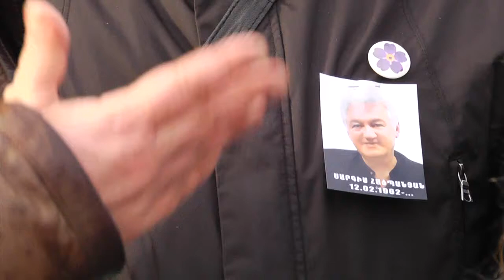Սարգիս Հացպանյանին հուղարկավորել են Եռաբլուրում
Հացպանյանը գիտեր բոլոր մահմութ ուզուններին, կապեր էր հաստատել նրանց հետ: